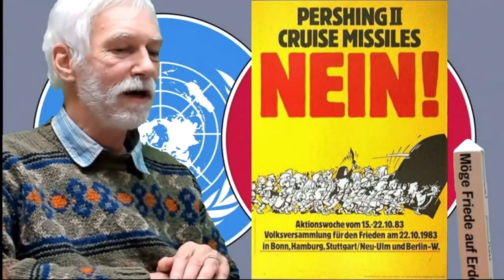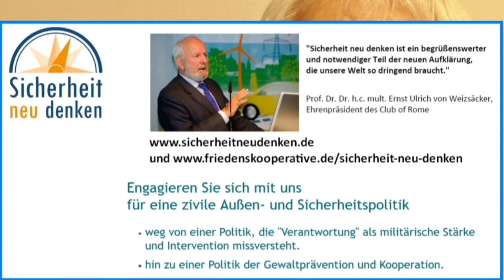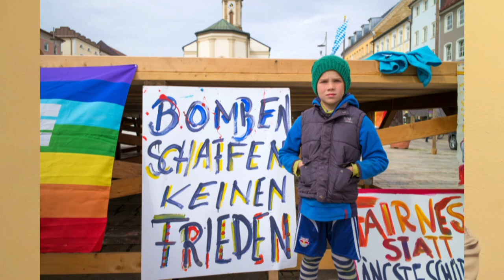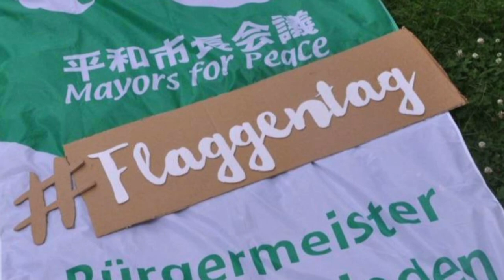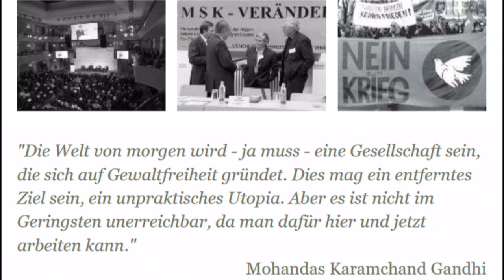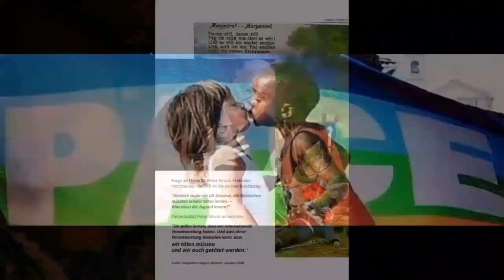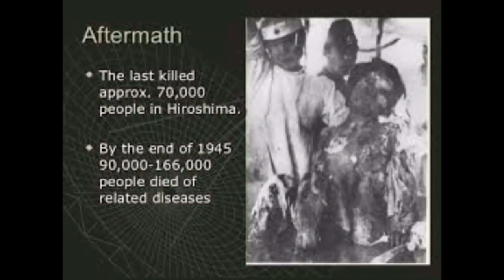Martin Pilgram – Arbeit für eine Welt ohne Kriege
Sendereihe „Auf dem Weg - wohin? Interviews mit Menschen über ihre Beweggründe aktiv zu werden“. Im Zusammenhang mit dem Jahrestag der Atombombenabwürfe über Hiroshima und Nagasaki am 6. und 9. August 1945 stellt Martin Pilgram sein Engagement als Vorsitzender der internationalen katholischen Friedensbewegung pax christi, München & Freising, vor. Sein Werdegang hat ihn früh gegen Rüstungsexporte und für friedliche und gewaltfreie Konfliktlösungen aktiv werden lassen. Im Fokus seiner Arbeit stehen lokale Projekte des interreligiösen und interkulturellen Dialogs und Aktionen im Münchner Friedensbündnis und für die Münchner Sicherheitskonferenz. Er gibt wertvolle Hinweise auf Problemfelder und Lösungsansätze, die von der Friedensbewegung angegangen werden müssen, um eine menschliche Welt ohne Kriege zu gewinnen. - Die Webseite Interessante Dokumente zum Weiterdenken: 10-Minuten-Doku der Hiroshima-Gedenkveranstaltung 2017 9-Min.-Video mit Inge Ammon, Friedensnetzwerkerin in FFB, über „Friedenshandwerk statt Kriegshandwerk“ 40-Min.-Gespräch 2021 zwischen Martin Pilgram und Inge Ammon, mit Einblendung des 12-Min.-Dokumentarfilms „Der Anfang vom Ende der Atomwaffen“ „Wehrhaft ohne Waffen! Möglich oder Illusion?“ Podcast von Erwin Schelbert von der Studiengesellschaft für Friedensforschung München e.V.